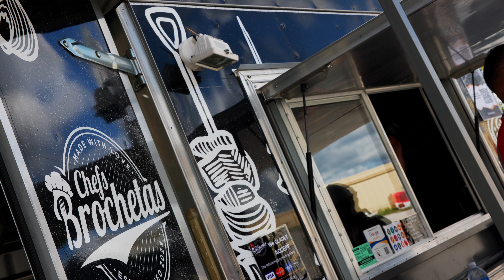This is Tuner Rev 4K Elev8 Car Show Sanford Florida 2024!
Huge thanks to Tuner.rev and Elev8 in Sanford for putting together an amazing car show with so many nice cars! Be sure to Follow them on IG as well as support the Models!